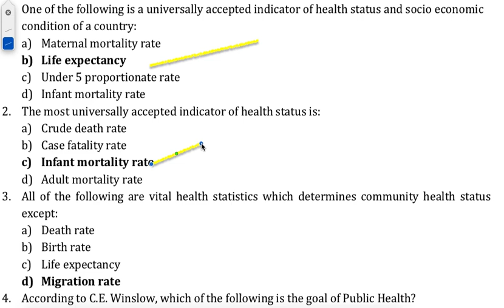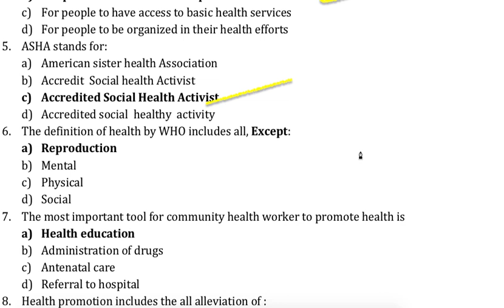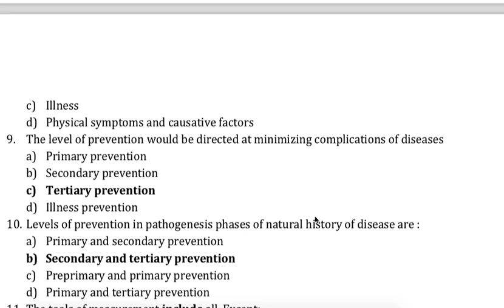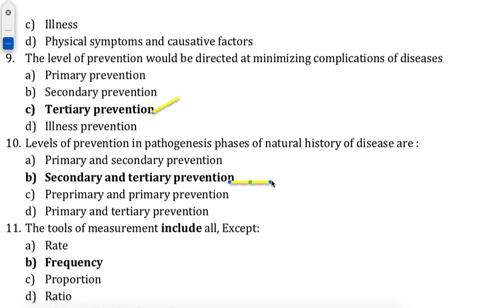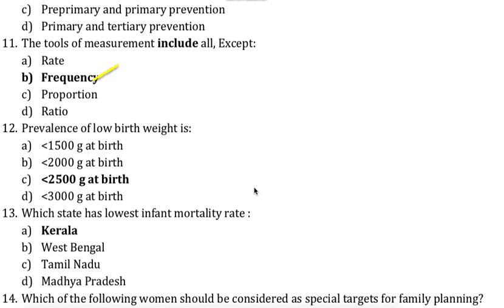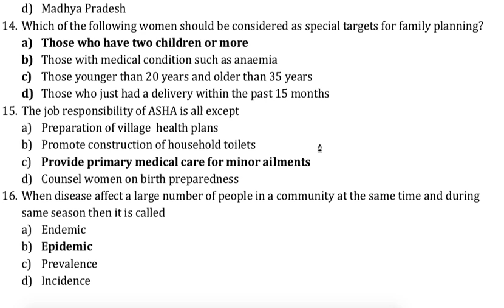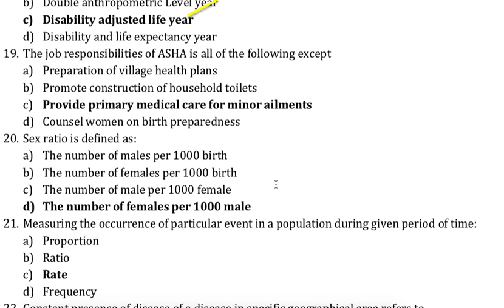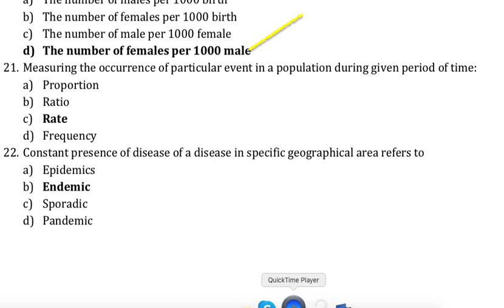MCQs on Vital Health Statistics 2020-2021 Exams || BNS_043- Block-1st Unit-1st || Imp all 2020Exams.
VitalHealthStatisticsMCQs## MCQs on Vital Health Statistics 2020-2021 Exams || BNS_043- Block-1st Unit-1st || Imp all 2020Exams.

BNS-043-Block-1st unit-1st

Health Statistics, Epidemic, Endemic Health Measurement tools & All primary care . ASHA responsibility etc,,